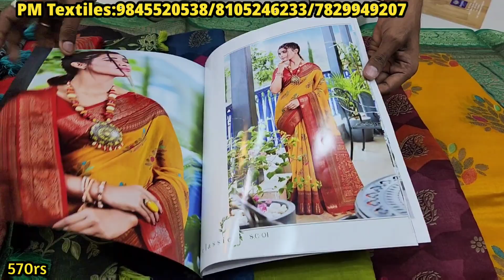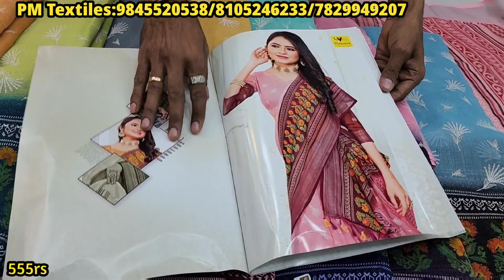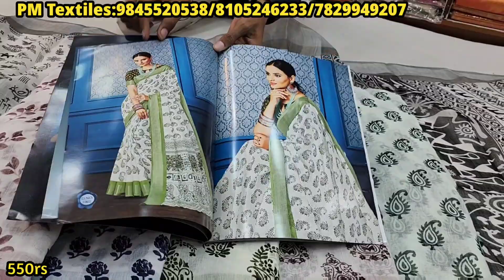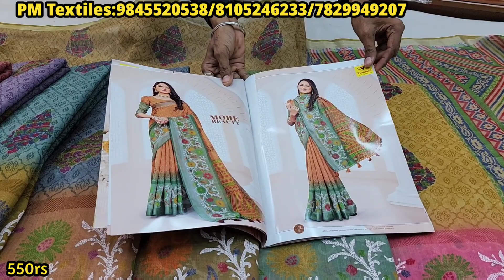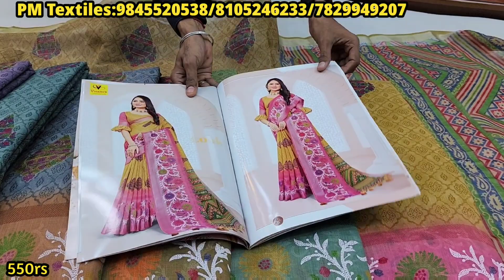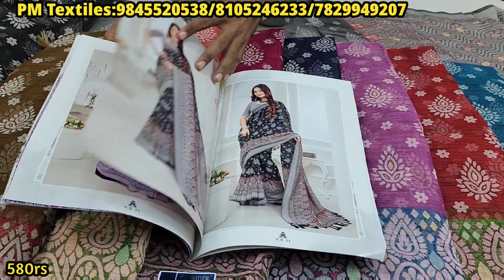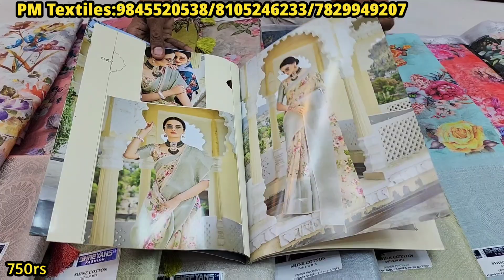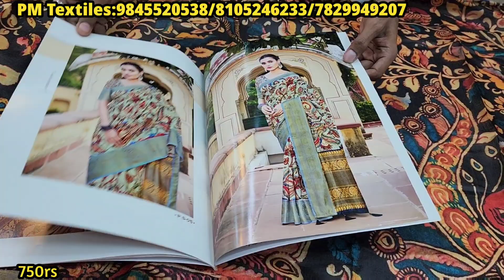Wholesaling Design Clothing Manufacturing in Karnataka || Daily Wear Fancy Silk Sarees in Bengaluru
Address:
P. M Textiles
No 121&122, 1st floor
Shop No 16,17,K.S.V Complex
Near Balaji temple, Avenue Road
chickpet
Bangalore 560002